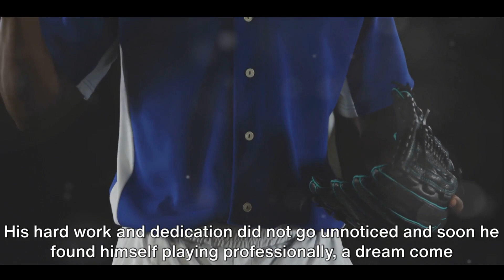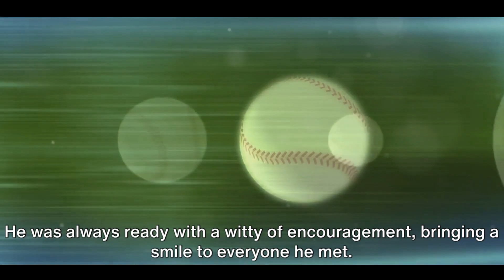The History Of Paul Waner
More About Baseball

paul waner,
paul waner mlb,
paul warner powell,
paul wanner bayern,
paul olden,
paul a williams,
c paul,
cp3 alvarado screen,
h paul,
j paul 210,
j paul experience,
j.paul jr,
k paul videos,
k.paul,
l paul,
p paul,
r paul stevens,
s paul,
t.paul,
v paul,
warner bibles,
paul wanner bundesliga,
paul wanner fc bayern,
paul wanner best of,
oliver service baseball,
oliver batista meier,
walter johnson babe ruth,
best of paul wanner,
paul thiem,
paul warfield